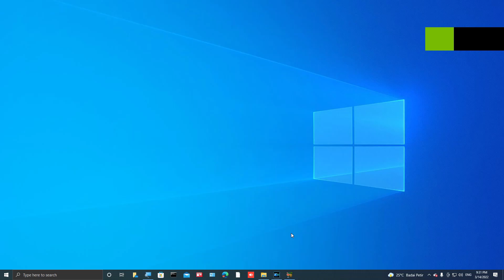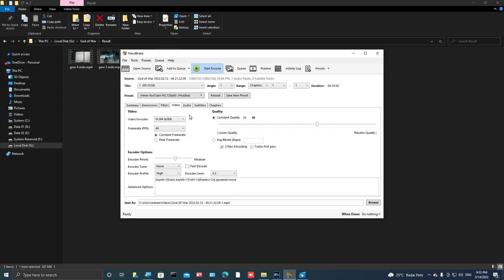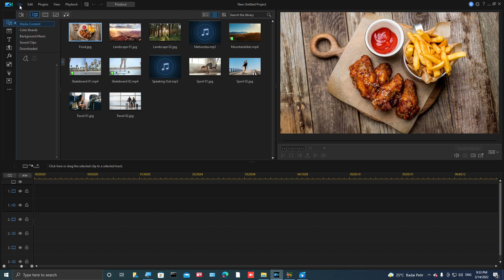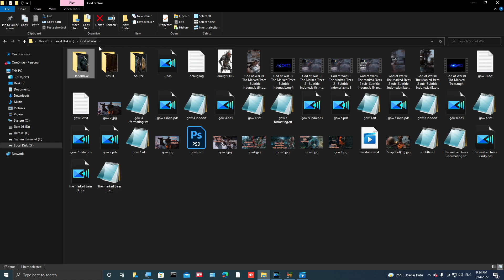Video out of sync with audio | after produce PowerDirector [FIX]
Audio out of sync with video | after produce PowerDirector [FIX]
Handbrake Constant Framerate